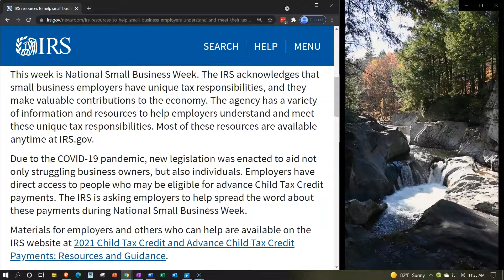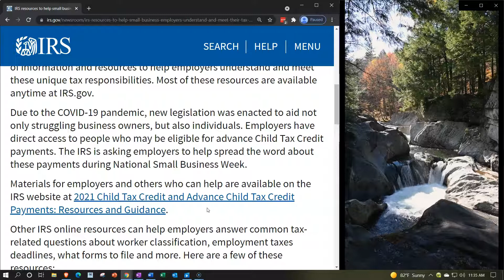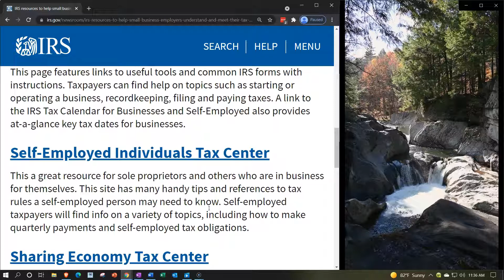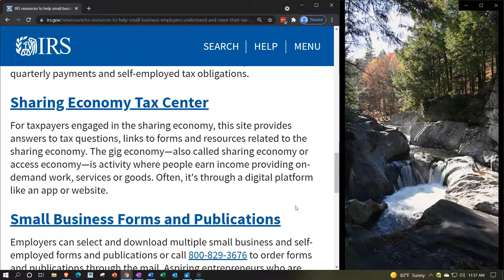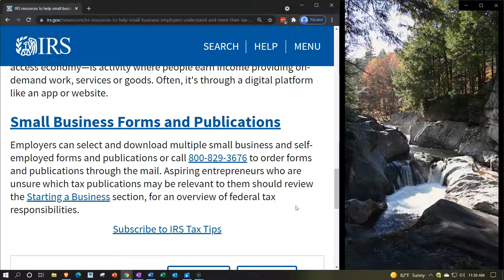COVID Tax Tip-IRS resources to help small business employers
IRS resources to help small business employers understand and meet their tax responsibilities
This week is National Small Business Week. The IRS acknowledges that small business employers have unique tax responsibilities, and they make valuable contributions to the economy. The agency has a variety of information and resources to help employers understand and meet these unique tax responsibilities. Most of these resources are available anytime at IRS.gov.

Due to the COVID-19 pandemic, new legislation was enacted to aid not only struggling business owners, but also individuals. Employers have direct access to people who may be eligible for advance Child Tax Credit payments. The IRS is asking employers to help spread the word about these payments during National Small Business Week.

Materials for employers and others who can help are available on the IRS website at 2021 Child Tax Credit and Advance Child Tax Credit Payments: Resources and Guidance.

Other IRS online resources can help employers answer common tax-related questions about worker classification, employment taxes deadlines, what forms to file and more. Here are a few of these resources:

Small Business and Self-Employed Tax Center
This page features links to useful tools and common IRS forms with instructions. Taxpayers can find help on topics such as starting or operating a business, recordkeeping, filing and paying taxes. A link to the IRS Tax Calendar for Businesses and Self-Employed also provides at-a-glance key tax dates for businesses.

Self-Employed Individuals Tax Center
This a great resource for sole proprietors and others who are in business for themselves. This site has many handy tips and references to tax rules a self-employed person may need to know. Self-employed taxpayers will find info on a variety of topics, including how to make quarterly payments and self-employed tax obligations.

Sharing Economy Tax Center
For taxpayers engaged in the sharing economy, this site provides answers to tax questions, links to forms and resources related to the sharing economy. The gig economy—also called sharing economy or access economy—is activity where people earn income providing on-demand work, services or goods. Often, it's through a digital platform like an app or website.

Small Business Forms and Publications
Employers can select and download multiple small business and self-employed forms and publications or call to order forms and publications through the mail. Aspiring entrepreneurs who are unsure which tax publications may be relevant to them should review the Starting a Business section, for an overview of federal tax responsibilities.